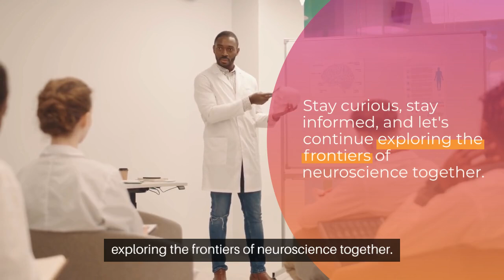New Study Maps Ketamine's Effects on Brain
Title: "Unlocking the Mind: New Study Maps Ketamine's Effects on the Brain"

[Introduction]
[Opening Scene: Scientific imagery of the brain and ketamine]

Host:
"Greetings, curious minds! Today, we dive into the fascinating world of neuroscience as we explore a groundbreaking study mapping the effects of ketamine on the brain. Join me, [Your Name], as we unravel the insights gained from this research and its potential implications for mental health."

[Segment 1: The Rise of Ketamine Research]
[Discuss the increasing interest in studying ketamine and its impact on mental health]

Host:
"With mental health taking center stage, researchers are delving into novel treatments, and ketamine has emerged as a subject of intense study. We'll explore the reasons behind the growing interest in ketamine and its potential to revolutionize mental health care."

[Include background information on the rise of ketamine research]

[Segment 2: Mapping Ketamine's Effects]
[Highlight the key findings of the study and how ketamine affects the brain]

Host:
"A recent study has shed light on the intricate effects of ketamine on the brain. We'll delve into the key findings, exploring how ketamine influences neural pathways and neurotransmitters. This mapping provides crucial insights into the mechanisms that underlie its potential therapeutic effects."

[Include details from the study and visual representations of brain mapping]

[Segment 3: Therapeutic Potential]
[Discuss the therapeutic potential of ketamine in treating mental health disorders]

Host:
"Beyond its recreational use, ketamine is gaining recognition for its therapeutic potential in mental health treatments. We'll explore how the study's findings contribute to our understanding of ketamine's impact on conditions like depression, anxiety, and PTSD, opening new avenues for innovative therapies."

[Include insights from mental health professionals and potential applications of ketamine therapy]

[Segment 4: Unraveling the Mysteries]
[Address the remaining mysteries and questions surrounding ketamine's effects]

Host:
"While we've made strides in understanding ketamine's effects, there are still mysteries to unravel. We'll discuss the questions that remain, highlighting areas where further research is needed to unlock the full potential of ketamine in mental health treatment."

[Include discussions on unanswered questions and areas for future research]

[Segment 5: Ethical Considerations]
[Explore the ethical considerations associated with ketamine research and usage]

Host:
"As we navigate the exciting possibilities, we must also address ethical considerations surrounding ketamine use. We'll discuss the importance of responsible research, ethical treatment practices, and the need for a balanced approach to harnessing ketamine's potential benefits."

[Include insights from ethicists and discussions on responsible ketamine use]

[Conclusion]
[Closing Scene: Host summarizing key takeaways and the potential impact of ketamine research]

Host:
"In the quest to understand the mind, the study mapping ketamine's effects marks a significant step forward. As we unravel the mysteries of this compound, let's remain mindful of its potential, ensuring that the knowledge gained contributes to improved mental health care. Stay curious, stay informed, and let's continue exploring the frontiers of neuroscience together."

[Outro Music and End Screen]